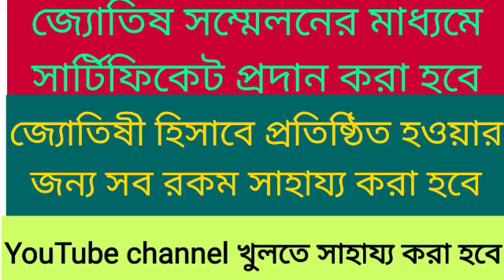16 ই ফেব্রুয়ারি বিজয়া একাদশী 6 রাশি শ্রীবিষ্ণুর কৃপায় সংকটমুক্ত ও কোটিপতি যোগ।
বিজয়া একাদশী মাহাত্ম্য 6 রাশি মহা আনন্দে আত্মহারা।